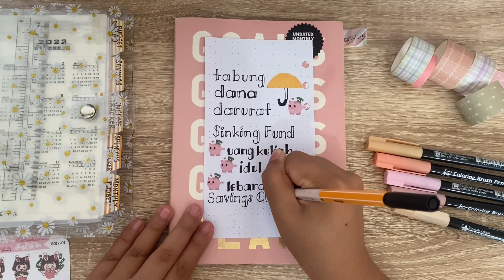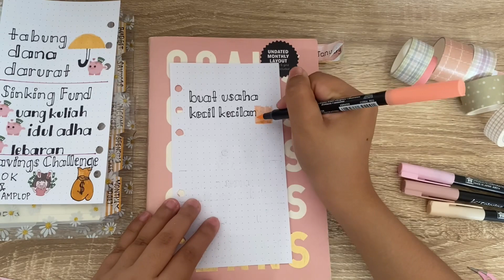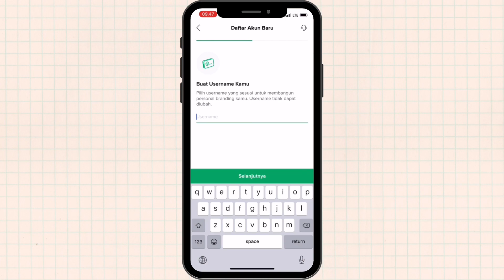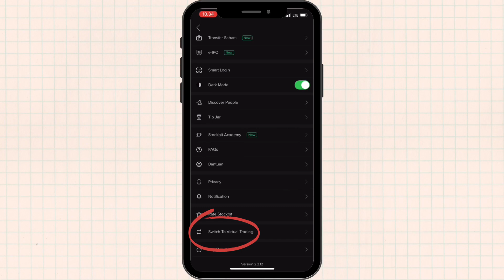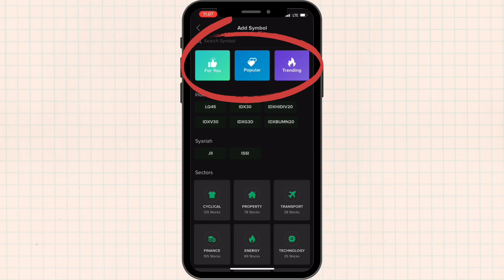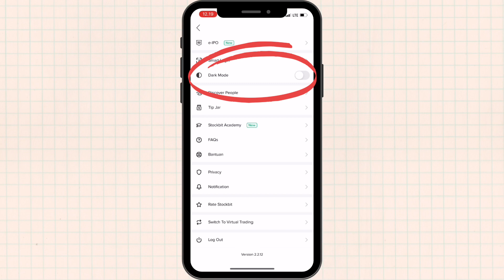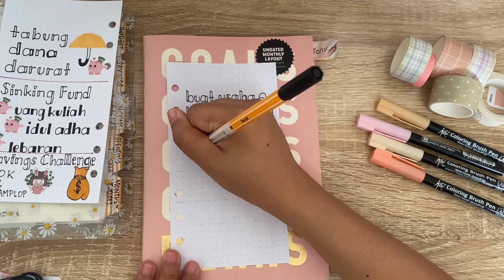NULIS RESOLUSI KEUANGAN 2022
Semangat buat nulis resolusi keuangan di 2022 💪🏻
Semangat juga buat coba investasi saham di Stockbit

✨INFO BARANG